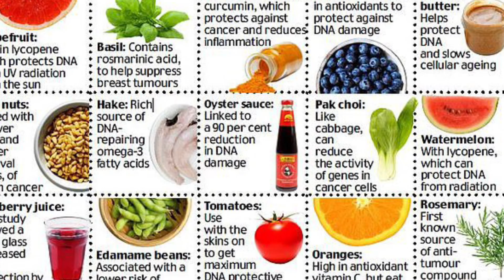Dr. William Li: Five Major Defence Systems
Five major defence systems: angiogenesis, regeneration, gut microbiome, DNA protection, and immunity.

William Li
Defence systems
Health
Nutrition